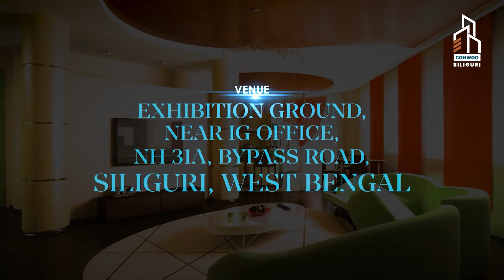Black ginger being cultivated by farmers of Alipurduar's Samuktala (Bangla)